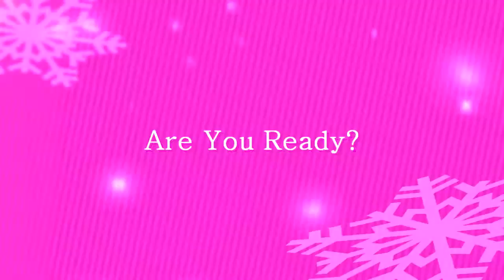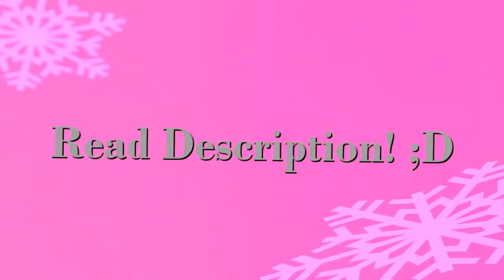FrozenRainStudios ~ 3rd Audition Results ☻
First of all: CONGRATULATONS TO ALL OF OUR NEW MEMBERS!

❆Ablex30
❆AnimeBiaatchi
❆AuditionMapler
❆DiosaUnica96
❆DJxZwergiii
❆LuchiaKaitoKukaiUtau
❆marceyay12010
❆MizuiroTV
❆Nagihikoxfan77
❆RandomlySimple
❆RinaSunnelly
❆TheWolfDiamond
❆ti7any
❆xAyouCat
❆XBrightFutureX
❆xWaterbender
❆XXLucyXChan
❆XxMegflyxX

Please wait for a message from this account in a few hours! (Sorry if i wrote any of the names wrong tho)
I Can't wait to work with all of you! Let's all fangirl toguether with Gruvia and make beautiful MEPs for the two of them! and now only that, but also grow up all toguether in this studio and make people love this couple even more! ♥

ALSO, it was really dificult to choose, all the auditions where so great that I ended up choosing 18 members instead of 10/15. There where even people who when I saw their auditions i said to myself "oh! this person is in for sure!" but they couldn't do it...

Thanks for everyone in participating!! please, wait for our new projects soon! ♥